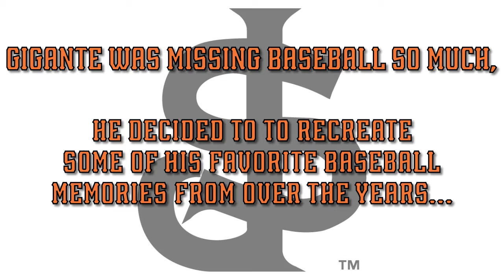Gigante's Baseball Recreation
You favorite San Jose Giants Mascot Gigante has been thinking about the game he loves so much, he decided to get back on the field. Check out some of Gigante's recreations of his favorite baseball plays.